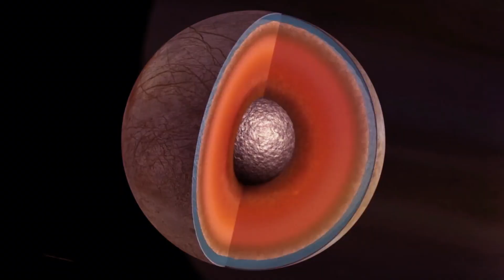ASCEND 2025 - Register for ASCEND!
ASCEND connects the civil, commercial, and national security space sectors, along with adjacent industries, to embrace the opportunities and address the challenges that come with increased activity in space. Building our sustainable off-world future requires long-term thinking. Strategic planning, innovation, scientific exploration, and effective regulations and standards will help us preserve space for future generations. ASCEND will enable the technical exchanges, debates, and collaboration that will help forge a sustainable off-world future for all.

REGISTRATION IS OPEN!